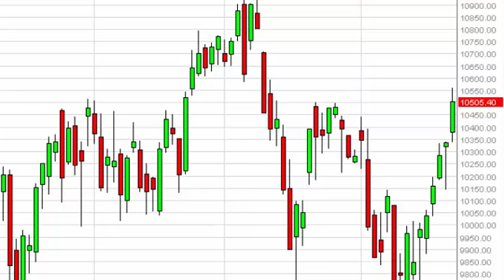IBEX 35 Technical Analysis for January 23 2015 by FXEmpire.com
- January 23 2015 index daily technical analysis for the IBEX. Find more information about Forex and Commodities News Technical Analysis Fundamental Analysis and Brokers on FX Empire